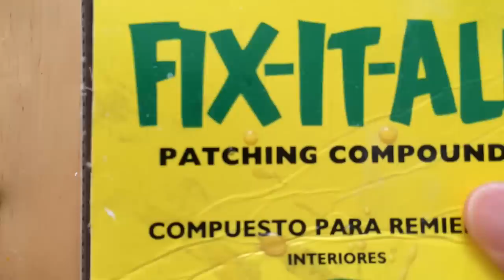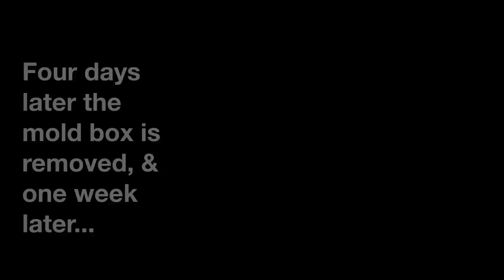DIY realistic Dinosaur Diorama with water effect!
Walmart
Spray paint black & clear

Dollar store
Picture frame
Decorative sand
Hot glue
Super glue
Faux flowers
Box knife (careful with this step)

Hobby Lobby/craft/hobby/floral store
Reindeer moss
Quick water
Sculpey (stones & fish)
Acrylic paints
Craft foam (for under the base)

Hardware store
Fix-it-all
Sheet plastic
Wood glue